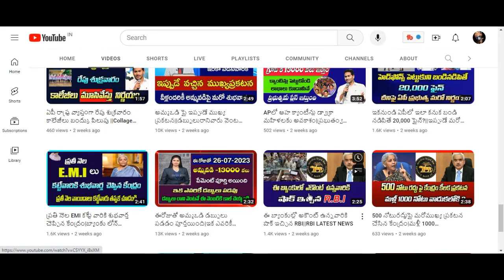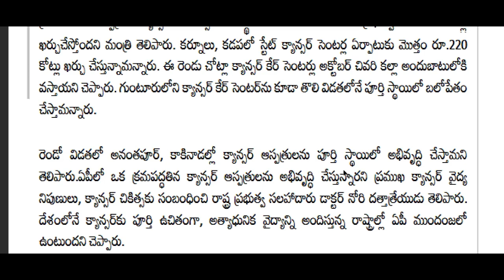ఆరోగ్యశ్రీ కార్డు ఉన్న వారికి ఆగస్టు15 నుంచి అదిరిపోయే గుడ్ న్యూస్|Good News For ap AROGYA SRI CARD